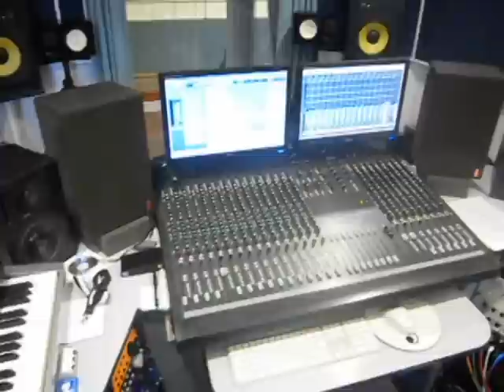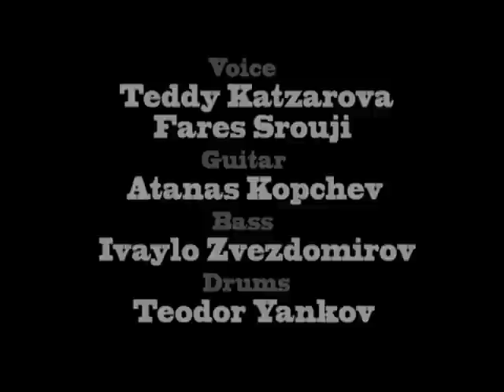Shure. At studio with Shure microphones!!!